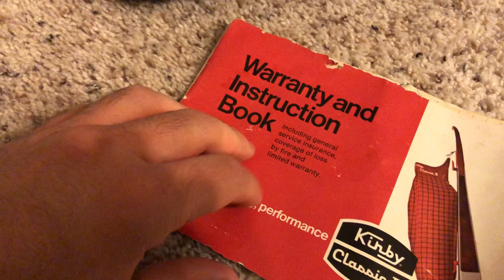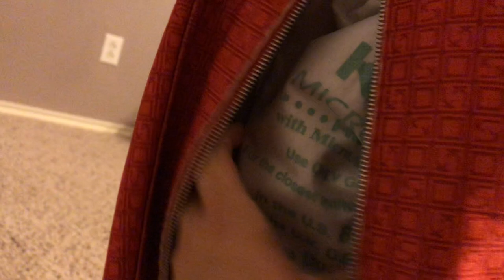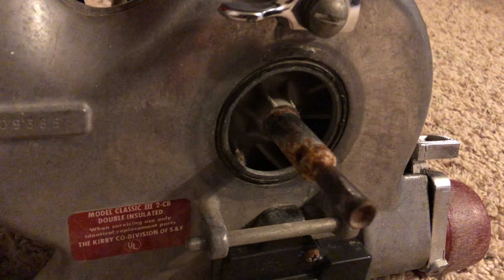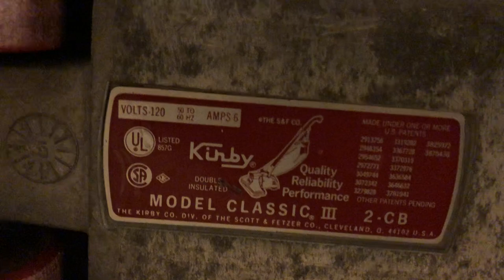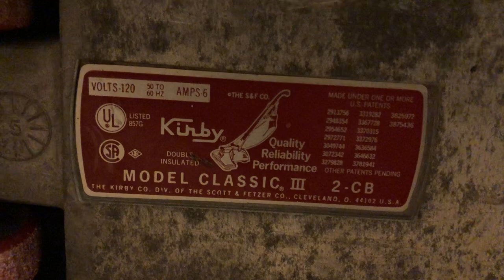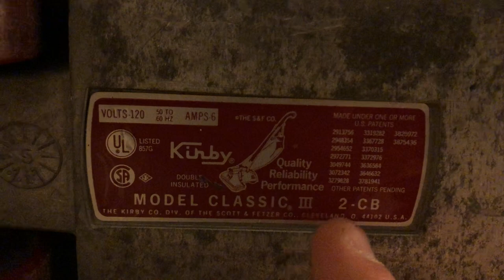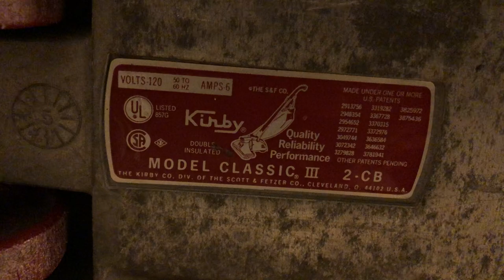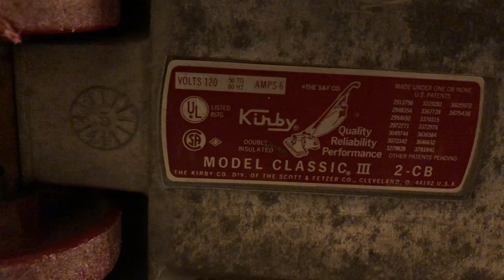Kirby Classic III 2cb Upright Vacuum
This is my Kirby Classic III model 2CB that I bought locally off OfferUp for surprisingly cheap.  This was in pretty decent condition when I got it with the exception of the metal being oxidized (which it will need a polish eventually), this didn't need nearly any work when I got it, the outer bag did need to heavily be washed out since it was CAKED with dust so much that dust got all over the place when you try to shake it out (and there was so much excess dust, some even back flushed into the fan chamber).  This has been modified to accept modern Kirby HEPA bags and the way I've accomplished this is taking an emptor and outer bag from a Heritage 1 (using the Heritage 1 emptor allows me to run the large fill tube, and I had to convert the style 2 neck to accept the twist style fill tube to run modern HEPA bags, and you can use the F style connector if you want) and used all of the original Classic III bag parts to top it off, like the upper bag hook, lower bag trim, and even the lower trap door on the Heritage 1 emptor.  I do have the original bag parts and do plan on converting everything back to stock before I sell this off, but I wanted to take this video to see how it would look with this outer bag conversion, since I have seen some of these before on Vacuumland being converted to run disposable bags (most of which ran either Heritage II or Legend II outer bags and mini emptors).  This did come with ALL of its attachments, even the hose which is unfortunately torn up and trashed from years of sitting and dry rotting in a closet, so I will have to find another one for it soon.  The brush roll in this was actually robbed from my Tradition since it uses the same single row brush setup, and for the time being I couldn't source a replacement for it, so I just threw this one in as a temporary swap.  It features a 6.0 amp motor with direct air design and normally uses a shake out bag by having the lower tray on the emptor be able to catch the dirt.  The suction is great (especially in tool mode, it's the best on any direct air vacuum I've used to date), the airflow is fantastic (but unfortunately the fan in this is not original, this has the newer plastic 11 blade fan and not the 10 blade metal fan, which I will try to find a replacement for even if it comes down to finding a Kevlar fan which is much durable than the plastic one), and the agitation is great (pretty impressive for a single row brush roll). My only complaints about this machine is that it's quite heavy (even without having the self propelled transmission like the Generation series, it's still a heavy vacuum), and it's sometimes inconvenient to stop and go to the closet to fetch the attachments.  Overall, I really love this vacuum, it definitely has excellent build quality, and in my opinion is better than even the newer Kirby's.